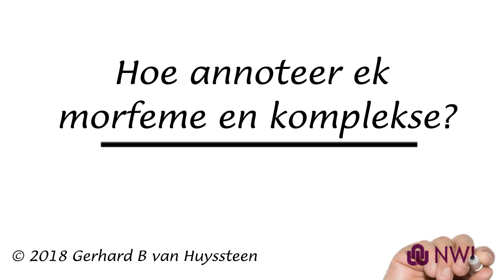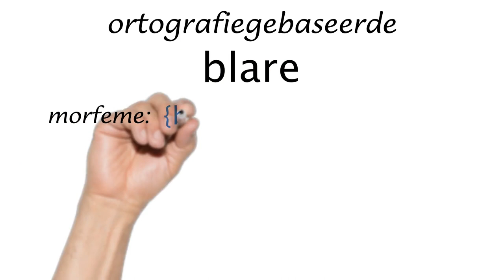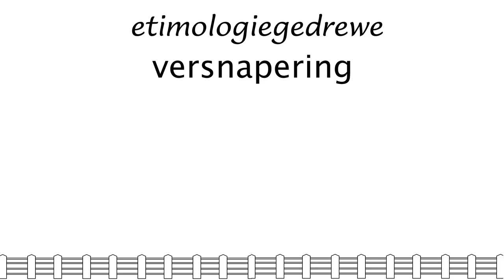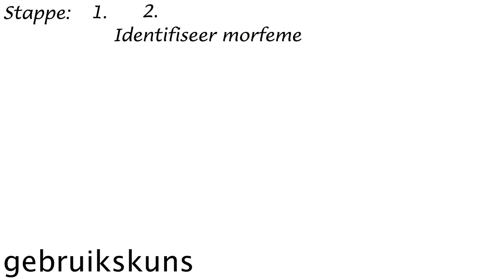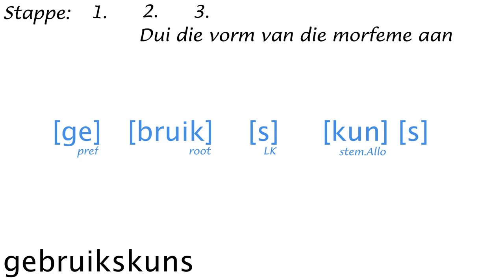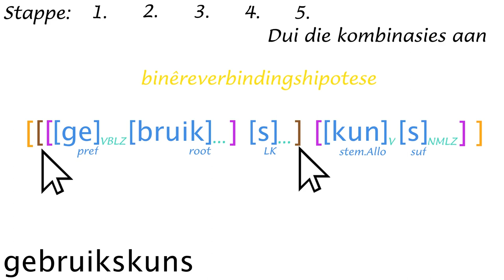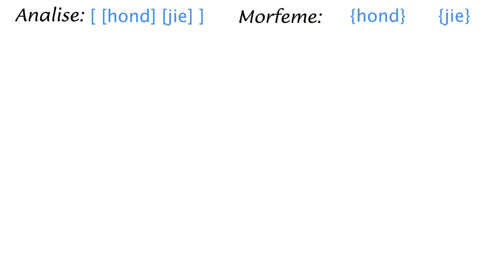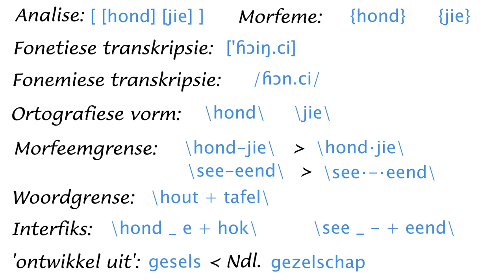10-Hoe annoteer ek morfeme en komplekse?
Om woorde in fyn detail te kan analiseer en annoteer, is nie net lekker nie, maar ook nog insiggewend. In hierdie aflewering fokus ons op 'n stapsgewyse benadering tot ortografiegebaseerde, etimologiegedrewe annotasie van morfeme en komplekse.